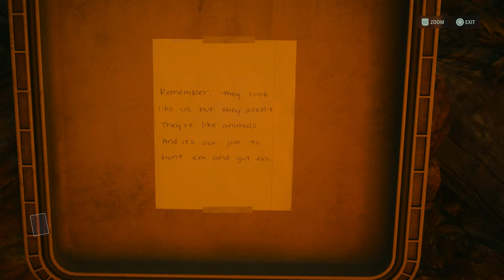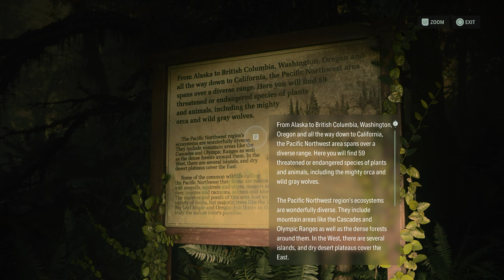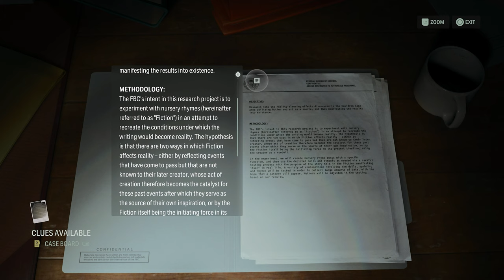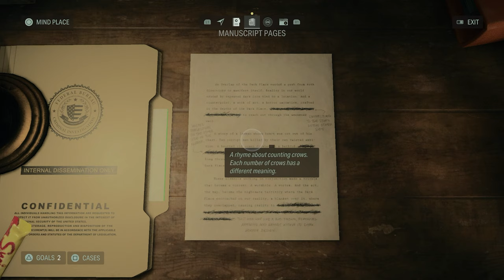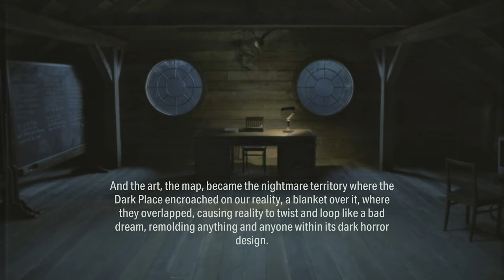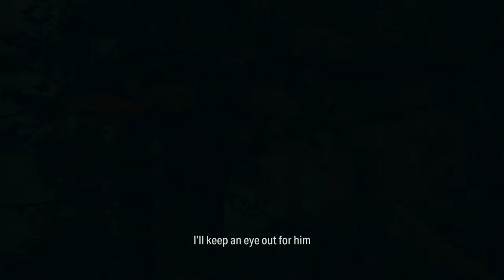Alan Wake 2 - PART 3 - LATENIGHT - 4K60FPS - PLAYTHROUGH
Welcome to Alan wake 2. In this series we will be going through the whole story. Will include gameplay, story , ending, cinematics ,cut scenes and OST.

00:00 - INTRO
00:23 - WELCOME BACK
01:00 - OPTIONAL INVESTIGATION
21:26 - DRIVE BACK TO BRIGHTFALLS
23:13 - CUTSCENE
26:09 - LATE NIGHT INITIATION 1
34:21 - ALAN WAKE'S MIND PLACE
42:42 - TALKING TO THE JANITOR
46:58 - FINDING A COOL FLASHLIGHT
50:11 - ANOTHER DOPE SONG
51:55 - OUTRO

Editing Software - Premiere pr, Photoshop, Audition and OBS.